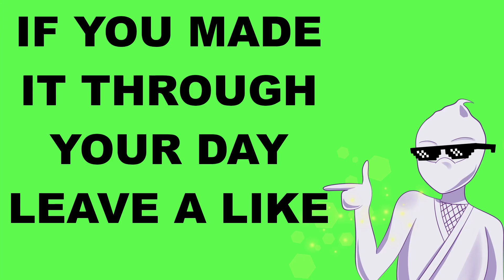DMZ Adventures with the Boys! Modern Warfare 2 PT:4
I'll be streaming the Modern Warfare 2 Multiplayer alot in the future!
I'm hyped to be streaming and uploading content for the new game!